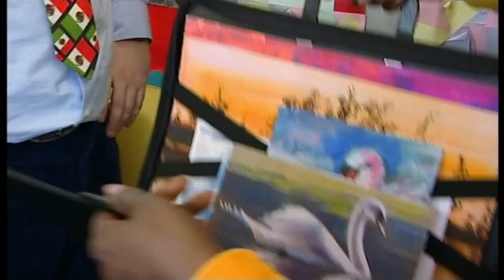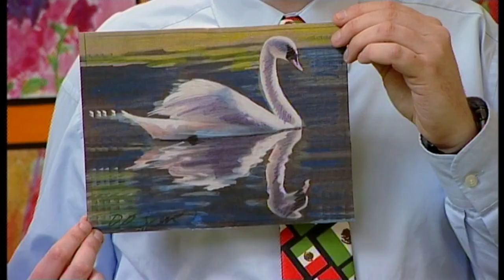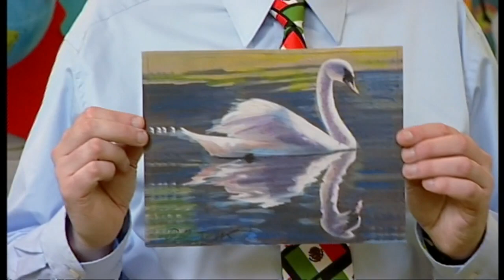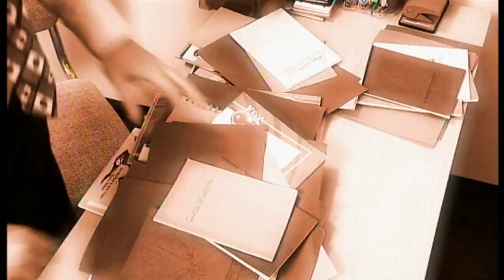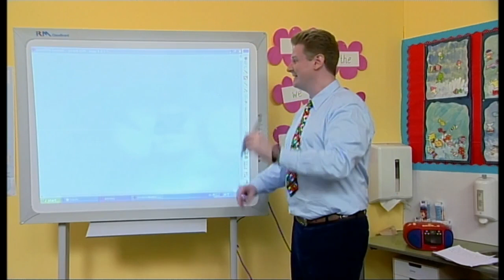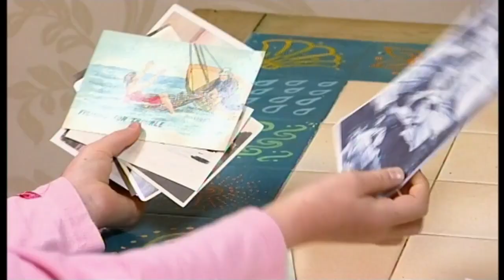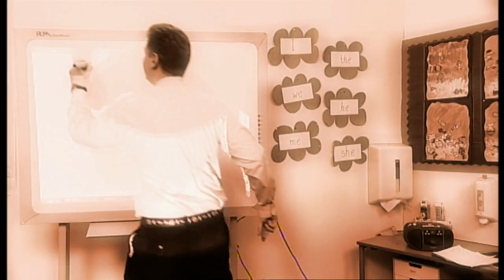Reading Month With Mickey John! 📚 | TV for Kids |@WizzFriends ​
As we are celebrating reading month lets join Granny Murray as she shows Mickey John to take his time when writing words down!